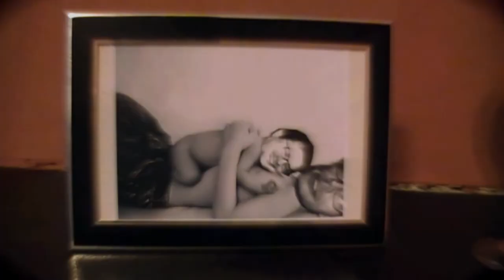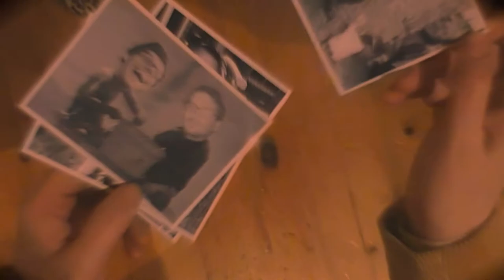Lie Ins - We Were Born into Corduroy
Video by Bobby Aherne.

We Were Born Into Corduroy

Like you were born into money
We were the fools reading J.K. Toole
And not knowing why it was funny
Was it our fault we drank liver salts
Instead of pop when our grandma forgot 'em?
And while the bottom fell out of your world
The world fell out of our bottoms

I met you in the old Crane bar
Flirting on some old man's knee
I was disarmed by your busty charm;
You liked the mouthy side of me
We drank beer for what seemed like two New Years
And you pulled on my cracker
And left me there with my tea-towel hair
Getting boxed and returned by two knackers

I wouldn't be seen in those pre-faded jeans
You acted like someone had hit you
But that's as it should be: you're damaged goods
And I'm not the tool to fix you
The sun shone in the airport hall
As you put a planet between us
And Dad said "Mike, I think you'll be all right"
As I stood there holding my weakness